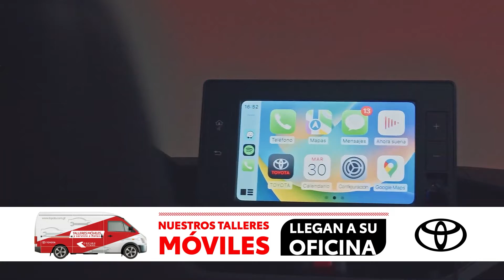04 TOYOTA | CONOCE EL NUEVO TOYOTA AGYA DE COFIÑO STAHL